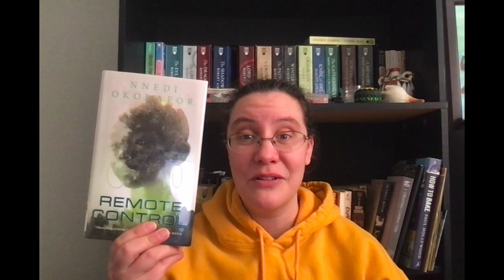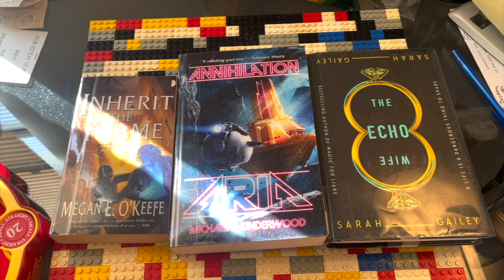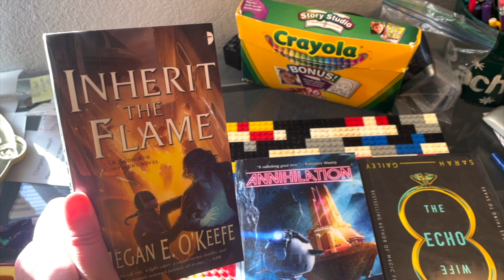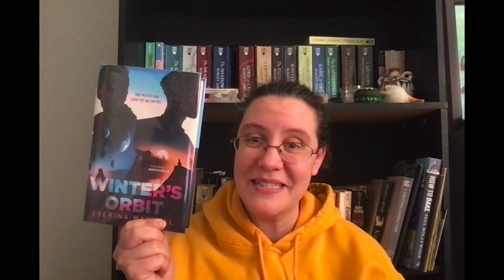Reindeer Readathon TBR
This is my TBR for the Reindeer Readathon. Go Team Stocking!